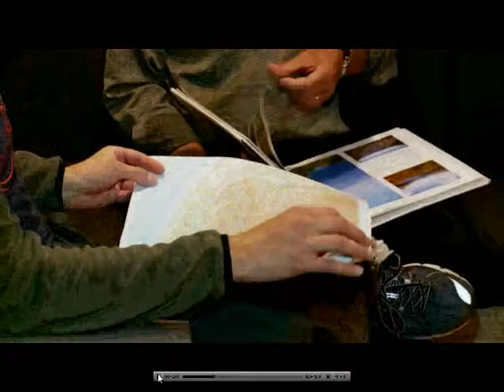Antarctic Plancius Movie.wmv